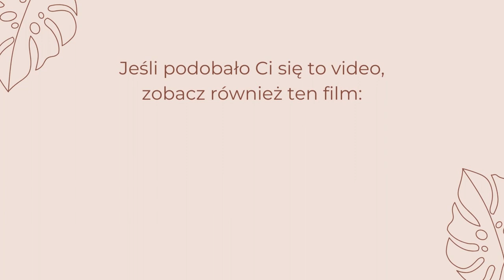Musisz to wiedzieć o manifestacji!